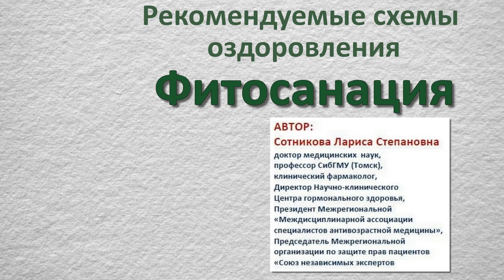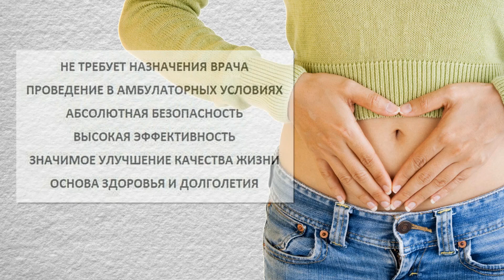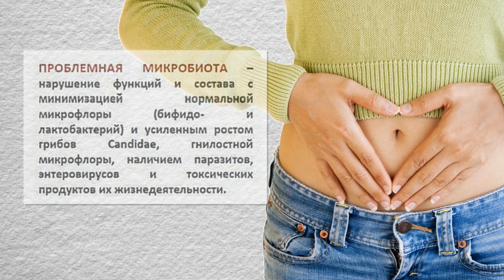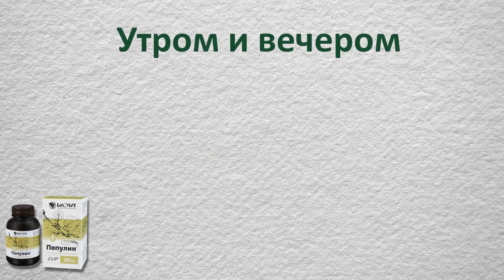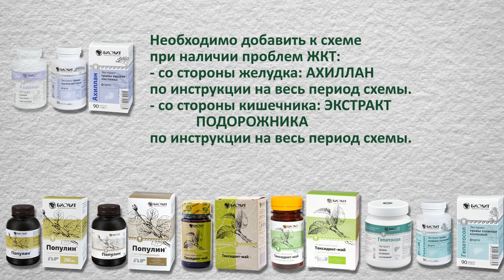Фитосанация. Вы спрашиваете - мы отвечаем!